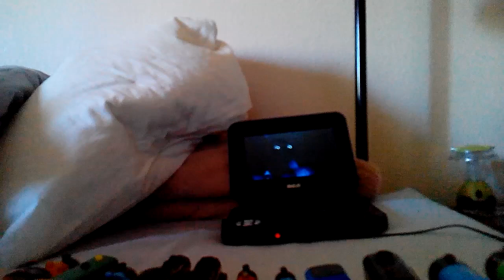Arctic and friends watch hero of the rails part 2 (for Melissa Megan Chris Tommy and superdoglover1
This is part 2 of hero of the rails and this video is for Melissa tarverner Megan Patton Chris Richardson Tommy and superdoglover1